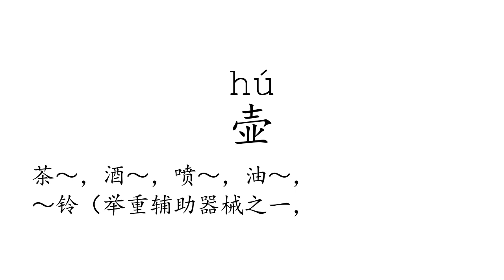Learn Chinese with strokes, pronunciation and words (How to pronounce Chinese character 壶)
How to write and pronounce the 2413th frequently used Chinese character: 壶.

1, The meaning of a word changes according to its tone.
2, It is the only pictographic language still in use today, which is quite intuitive.
3, It is one of the most ancient languages, but still adapting newly-created words stably.